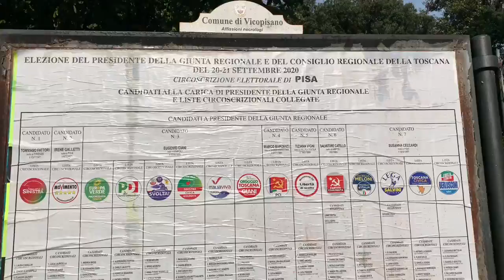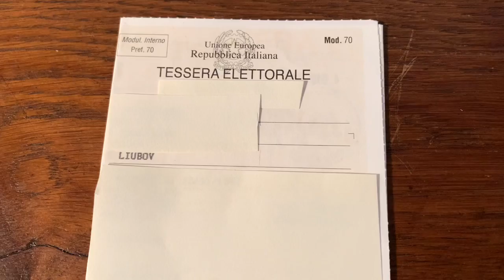Я тоже голосую